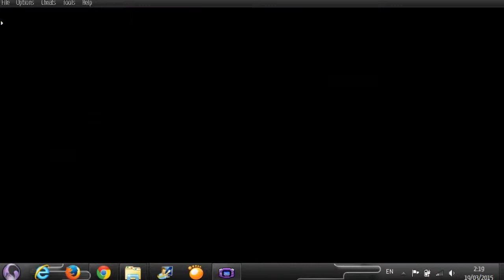Let's Play Pokemon Advanced Adventure Part 1 : Pengembaraan Bermula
aku asyik buat video ni berulang kali pasal aku asyik ada buat silap memanjang.Anyway Enjoy